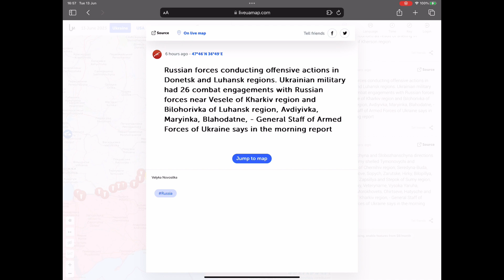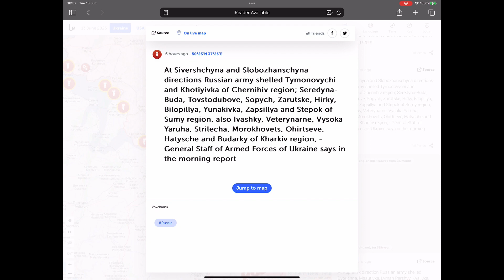Ukraine: update for 13/06/2023